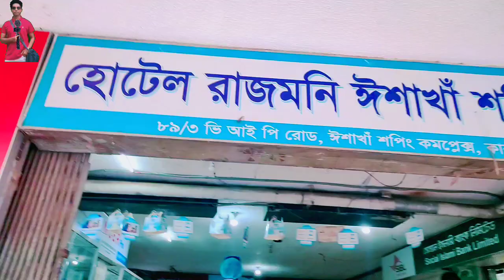ইলেক্ট্রিক সাইকেলের দাম যানুন? Electric Cycle Price In Dhaka BD 2020 Electric Cycle Cheap Price!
ইলেক্ট্রিক সাইকেলের দাম কত? Electric Cycle Price In Dhaka BD 2020 🔥 Best Place To Buy Electric Cycle 😱 Cheap Price!

REAN ELECTRONICS
Isha Kha Market 89/3, VIP Road, Kalrail, Dhaka